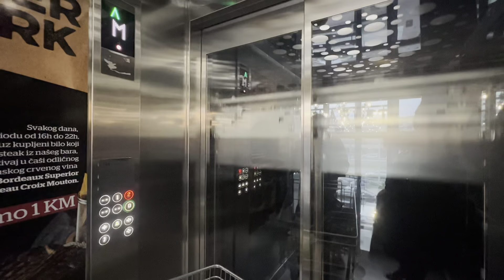Tetka je krenula pa kud puklo da puklo/Ramazanski vlog